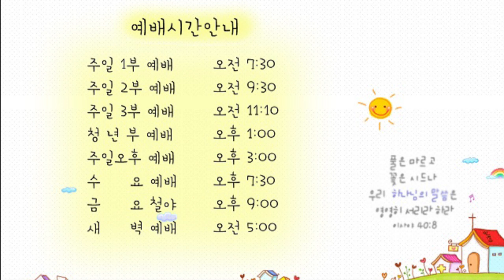21. 4. 12. 내 마음에 우상은 없나요.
제목: 내 마음에 우상은 없나요

. 하나님이 이 모든 말씀으로 말씀하여 이르시되
2. 나는 너를 애굽 땅, 종 되었던 집에서 인도하여 낸 네 하나님 여호와니라
3. 너는 나 외에는 다른 신들을 네게 두지 말라
4. 너를 위하여 새긴 우상을 만들지 말고 또 위로 하늘에 있는 것이나 아래로 땅에 있는 것이나 땅 아래 물 속에 있는 것의 어떤 형상도 만들지 말며
5. 그것들에게 절하지 말며 그것들을 섬기지 말라 나 네 하나님 여호와는 질투하는 하나님인즉 나를 미워하는 자의 죄를 갚되 아버지로부터 아들에게로 삼사 대까지 이르게 하거니와
6. 나를 사랑하고 내 계명을 지키는 자에게는 천 대까지 은혜를 베푸느니라

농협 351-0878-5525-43